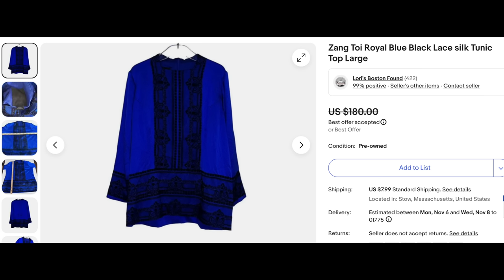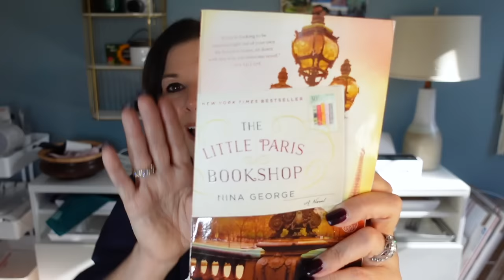Crazy things we do as resellers, Brands I wear the most, pricing strategies & Life Stuff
I took a week off from Slow Fashion Friday to do a little Reseller Q&A & catch up with you on what's been going on in my business & in my life! Thank you to everyone who submitted questions on Instagram! Be sure to follow me there if you'd like to send a question for my next Thriftcast! I tried to get to as many as I could! I hope you enjoy it! I will do the SFF Recap after Thanksgiving.

00:00  Intro and quick chat about Slow Fashion Friday
03:37 Flip of the week
05:55 Flop of the week
10:18 Q&A

Crazy things we do as resellers, thoughts Poshmark sales, less thrifting, pricing strategies & more